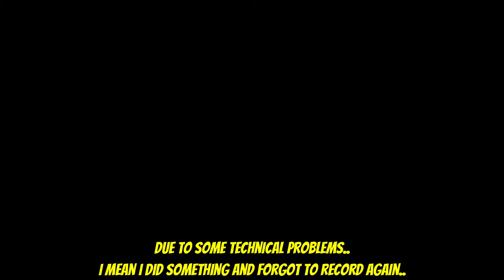Episode 3 : Annoying Seelie | Genshin Impact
This video is just a record of my adventures in the world of Teyvat (Genshin Impact). Every video is just an episode of my daily progress compress in 8 minutes. Nothing educational here, actually..muahaha!

🎧Music🎵
NEFFEX - Careless